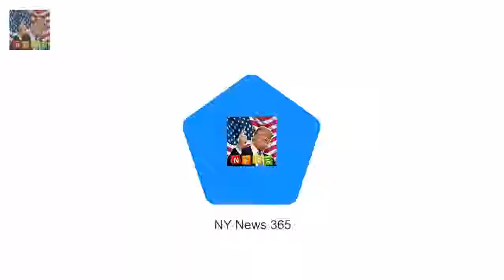Queens bra fitter is deeply hurt at royal warrant loss Luxury lingerie brand Rigby & Peller lost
Luxury lingerie brand Rigby & Peller lost the royal warrant after 57 years There is speculation the move could be in response to former owners book She says she did not mean to upset anyone and book was more of a memoir The Queens bra fitter has been left deeply hurt after being stripped of her royal warrant in an apparent snub over a tell-all about her life